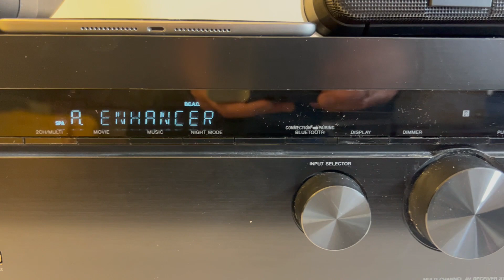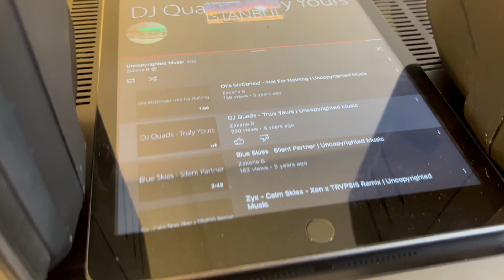Sony STR-DH770 Radio Receiver 7.2 Channel Home Theater Audio Video